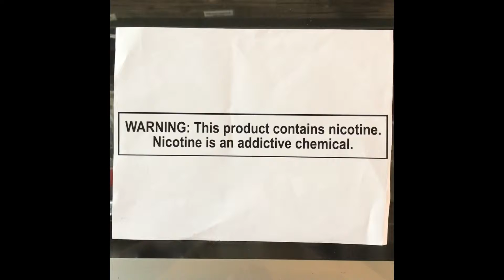New Daily Deals only at Mellow Vapes!!